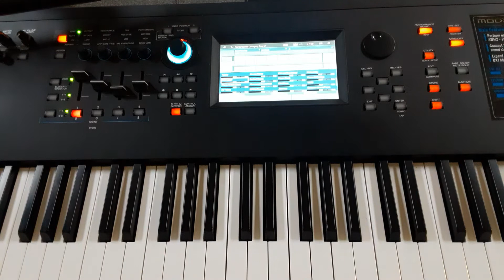escala de C mayor tutorial piano